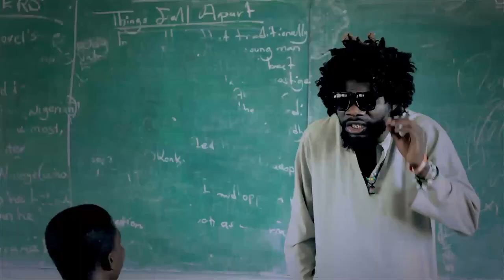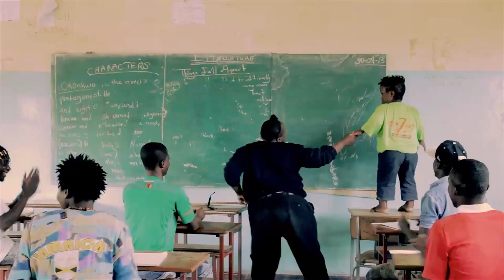Take It eeZee - PilAto (Official Video HD)